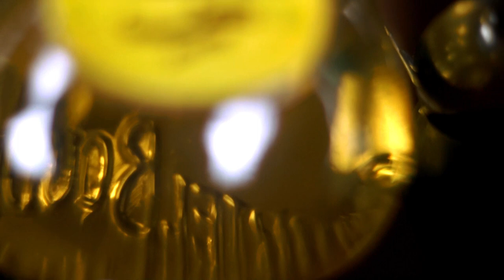Kalle Gracias ft. Pat Rick - Pulsen (OFFICIAL VIDEO)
KALLE GRACIAS & ESMEDIA PRESENTERAR STOLT

KALLE GRACIAS - PULSEN FT. PAT RICK (OFFICIELL MUSIKVIDEO)
Musik - Lars Åström & Patrik Lindgren
Text - Kalle Granberg
Efterarbete & Mixning - Joakim Öhman
Mastring - Stockholm Master

DIRECTED BY ESMEDIA
Erik Sandström & Filip Granberg

FILMED BY
Erik Sandström

ADDITIONAL PHOTO
Markus Tiburzi & Richard Kårström

SPECIAL THANKS
Markus Tiburzi - OMY! AB
Jonas Berglund - MOB DISTRIBUTION